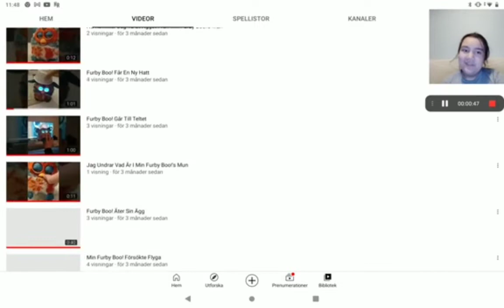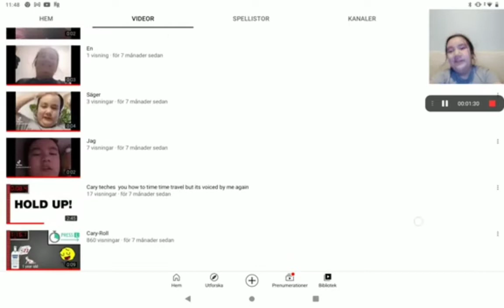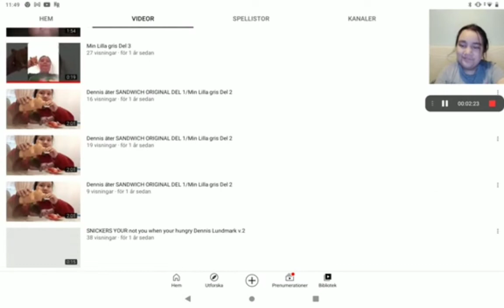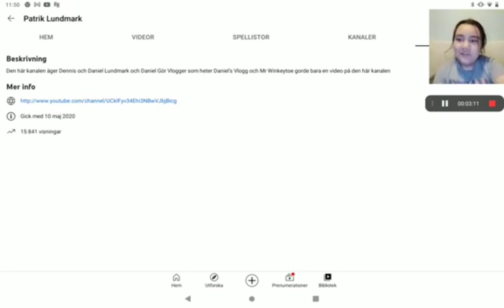Välkommen Till Min Kannal